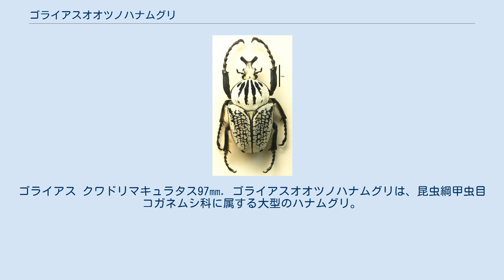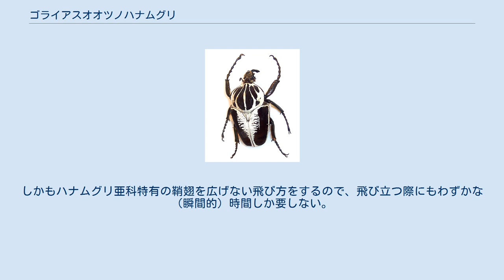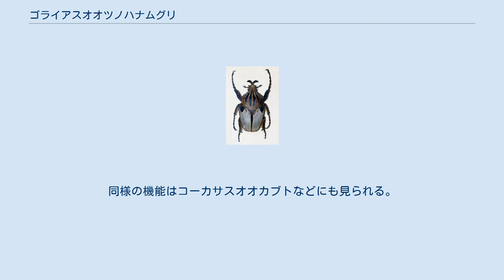ゴライアスオオツノハナムグリ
ゴライアス クワドリマキュラタス97㎜. ゴライアスオオツノハナムグリは、昆虫綱甲虫目コガネムシ科に属する大型のハナムグリ。
アフリカ大陸に生息する。
Goliathus 属の総称だが、そのなかの Goliathus goliathus のみをも指し、また近縁種に「ゴライアス」の名を持つものが存在する。
 旧約聖書のサムエル記に登場する巨人ゴリアテ (Goliath) の英語読みゴライアスから。
同じ由来の名前を持つ動物にはチョウの一種ゴライアストリバネアゲハや世界最大のカエルであるゴライアスガエルがいる。
 大型の個体は体長が100ミリメートル（mm）を越え、体高・体幅も大きい。
大型のカブトムシの少ないアフリカでは最も大きいコガネムシである。
また、世界一重い昆虫とされている。
オスでは頭部に短い角を持ち、角は先が黒くなって2本に分かれる。
脚は特に前脚が太く長く、力も強い。
基本的に前胸背板には白地に黒色の模様が左右3対あり、後翅は白色に黒の模様がある。
これらの模様は種によってわずかずつ異なり、同一種でもオスとメスでは模様が違う。
 比較的頻繁に飛翔し、その巨体に似合わぬ速度と機敏さで飛ぶことができる。
しかもハナムグリ亜科特有の鞘翅を広げない飛び方をするので、飛び立つ際にもわずかな（瞬間的）時間しか要しない。
 前胸背板後縁は鋭いナイフのように発達し、前胸・中胸間の関節に力を入れて隙間を狭めることで、この「ナイフ」と上翅前端の間に物を挟み切断することができる。
これは、天敵である各種のサルや鳥類への防衛手段と考えられる。
同様の機能はコーカサスオオカブトなどにも見られる。